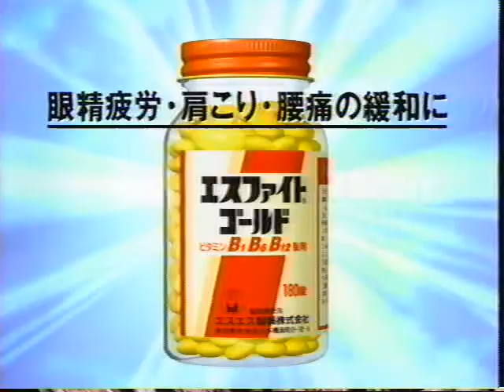（90年代CM)ビートたけし エスエス製薬エスファイトゴールド Ｂとたけしとエスファイト